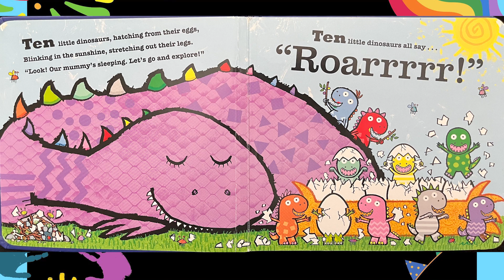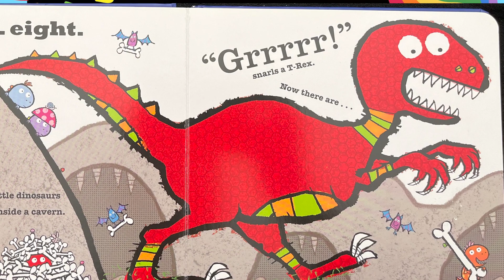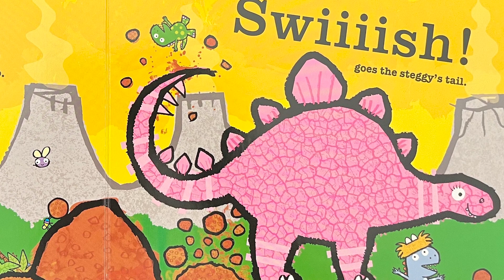Ten Little Dinosaurs - StoryTime for Kids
Ten little dinosaurs all say... ROARRRRR! Let's count from ten to one and back again together, with this rhyming dinosaur adventure. A stomping, chomping counting rhyme!

Written by Mike Brownlow, illustrated by Simon Rickerty and published by Orchard Books.